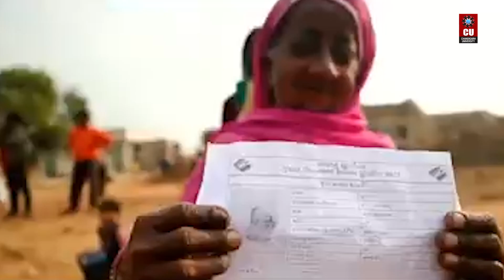General Election 2024 | A National Responsibility for The First Time Voters - Chandigarh University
It's time to embrace your national responsibility!

Let's uphold the essence of democracy by participating in the Lok Sabha Elections 2024.  Your vote shapes our collective future!